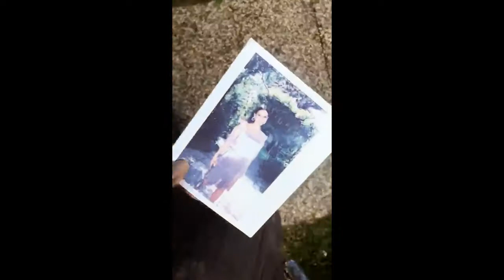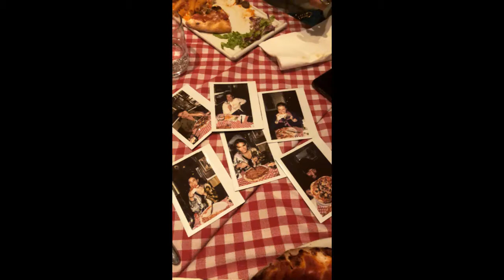Bruna Marquezine Lacrando em Veneza (instastories)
Bruna Marquezine em Veneza (instastories) Stories